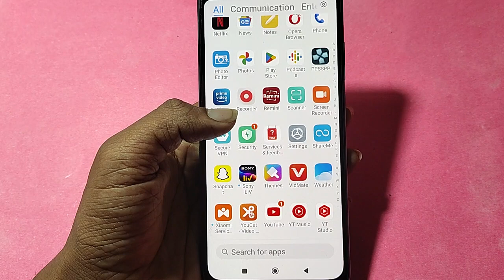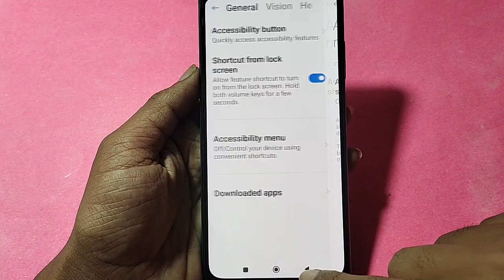How to fix power button problem, how to fix auto restart problem poco C51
Best powerful CPU under 10k

60-Inch Tripod with Bag

7 Socket 6A Extension Board

multiplug Extension